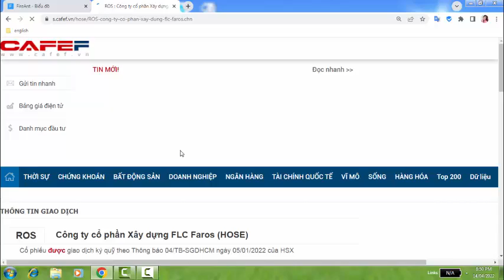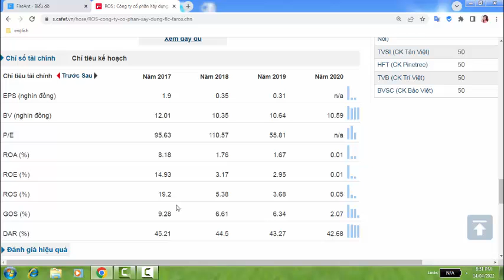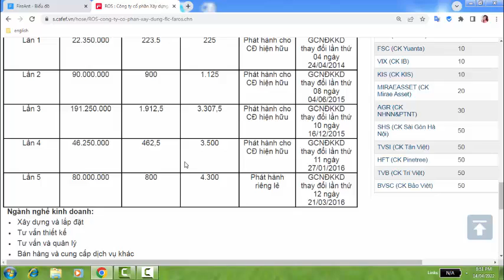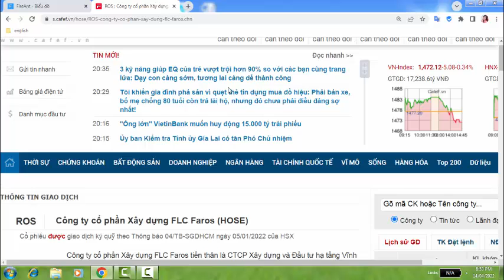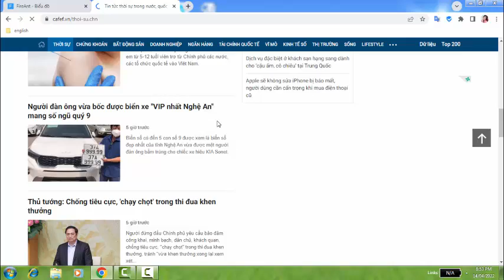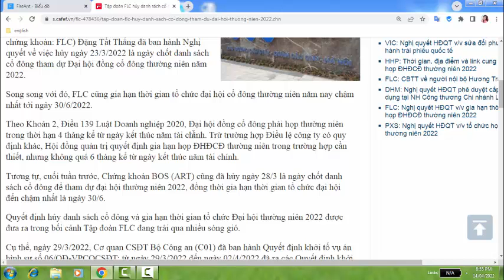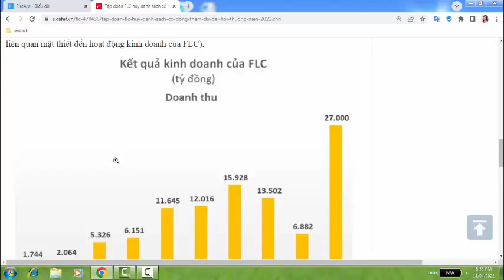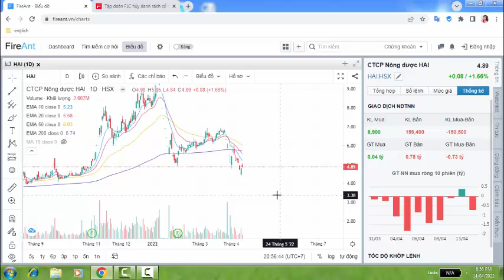THÔNG TIN CỦA CỔ PHIẾU HỌ FLC CÔ PHIEU ROS DÂU THANG 4 TRONG TINH TRANG GIAM SÀN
NGUOI CHOI CO PHIEU HE FO